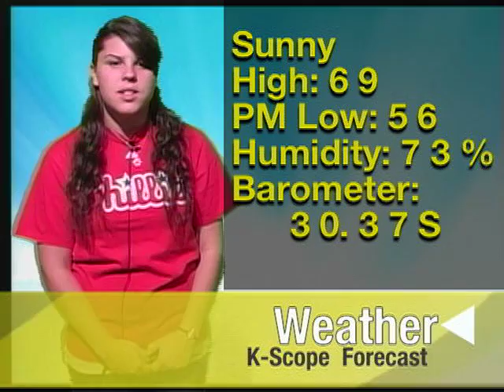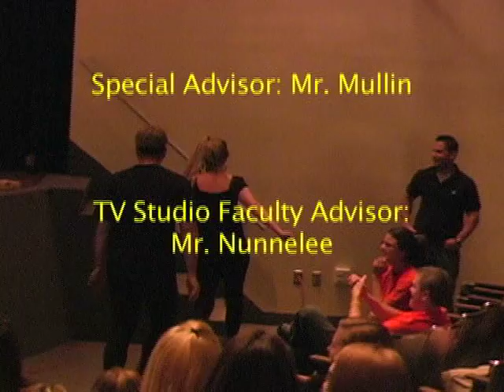Interboro High School K-Scope 5-13-09 w/ Dancing With the Teachers highlights